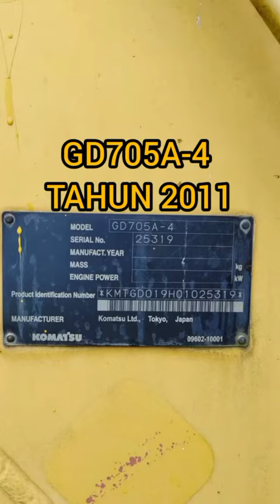Motor Grader Komatsu GD705A-4 Tahun 2011